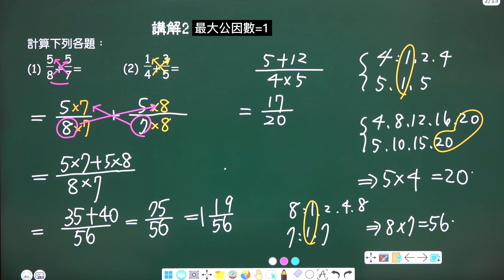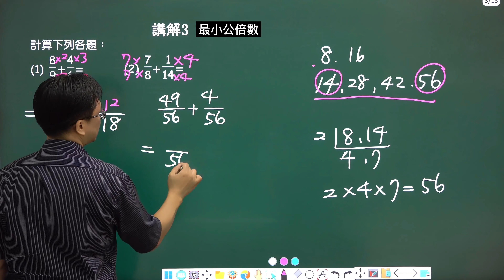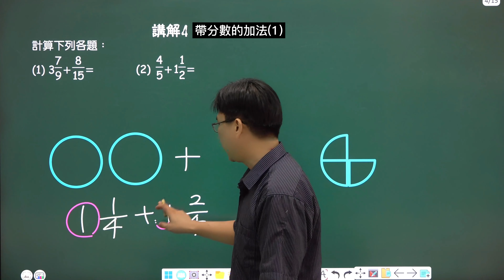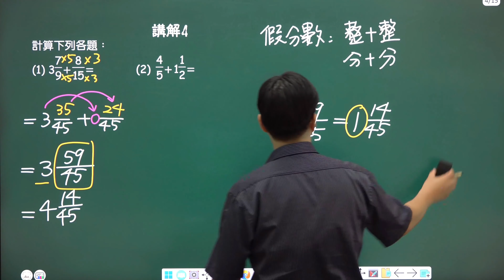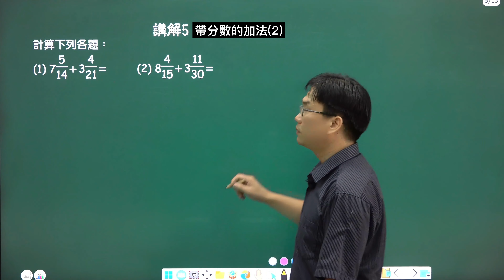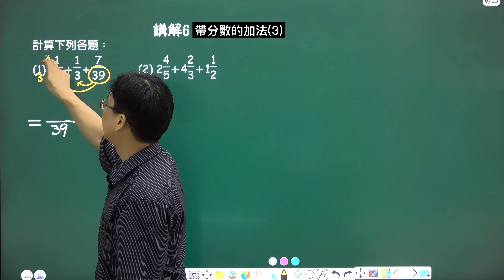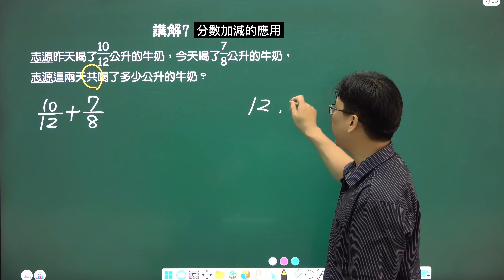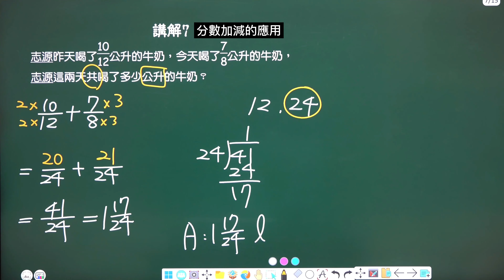U6分數的加減(1)，小五數學(上)，康軒U6，南一U6，2024-08-11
📕小五數學(上)，康軒-單元6，擴分與約分(4)
📕小五數學(上)，南一-單元6，擴分與約分(4)

🎓 李老師的異分母加減法教學影片 🎓
在這支影片中，我們將探索 異分母分數的加減運算，透過簡單易懂的步驟，幫助同學們輕鬆掌握這項技能！從基本的同分母加減法開始，我們會一步步介紹如何將分數轉換為同分母，再進行加減運算。這是一個非常實用的數學技巧，讓你在解題時更快速、更準確！

影片重點：
0:00 - 同分母分數加減法回顧 🧮
回顧小四時期學過的同分母加減法，並通過圖形幫助理解基本概念。

2:30 - 異分母加減法入門 ➗
介紹如何將異分母的分數轉換為同分母，然後應用同分母加減法進行計算。

5:45 - 實際例子：找最小公倍數 📏
學習如何找出兩個數字的最小公倍數，並用於異分母加減法的計算中。

12:15 - 遇到帶分數的異分母加減法 🔄
探討如何處理帶分數的異分母加減法，步驟清晰且容易理解。

15:30 - 應用實例：三個分數的加法 📝
教你如何處理三個不同分母的分數加法，並使用最大公因數與最小公倍數進行簡化。

20:00 - 應用問題解答 ✏️
通過實際應用問題（如牛奶消耗量計算），展示異分母加減法在日常生活中的應用。

適合對象：
數學愛好者 📚：深度了解異分母分數加減法，並掌握實用計算技巧。
中小學生 🏫：鞏固數學基礎，提升分數計算能力，適應更多樣化的數學題型。
教師與家長 👩‍🏫：作為教學輔助材料，幫助學生理解異分母分數的加減法。
學習目標：
掌握如何找出最小公倍數並將分數轉換為同分母。
學習帶分數的異分母加減法的運算技巧。
能夠解決涉及異分母分數的實際應用問題。
如果你覺得這支影片有幫助，請記得點贊👍並分享給你的朋友吧！